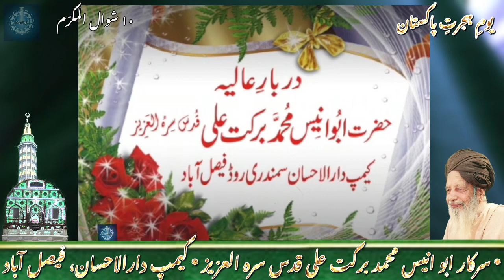یومِ ہجرتِ پاکستان سرکار ابو انیس قدس سرہ العزیز ، ۱۰ شوال المکرّم ۱۴۴۴ھ، کیمپ دارالاحسان، فیصل آباد